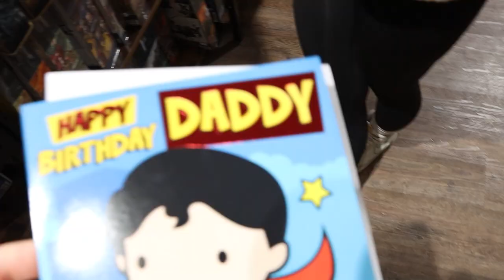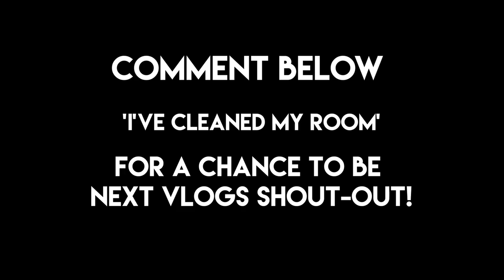MY CHILDHOOD WAS RUINED AFTER THIS!!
HAPPY BIRTHDAY CAM x

If you're this far down in the description comment 'Jetpack Joyride is that you?' on my latest insta